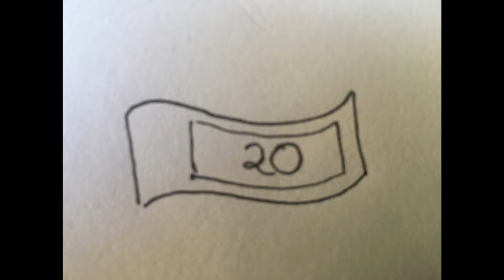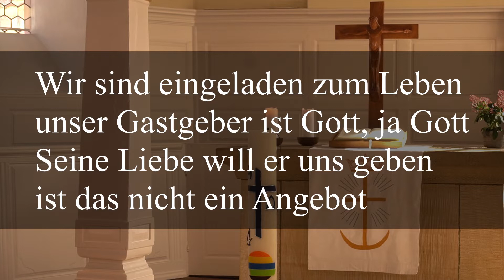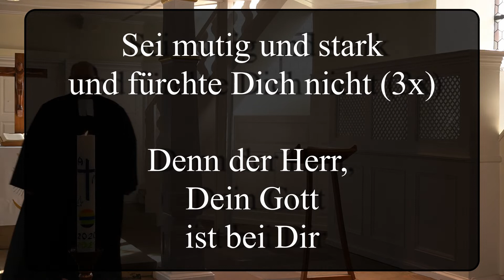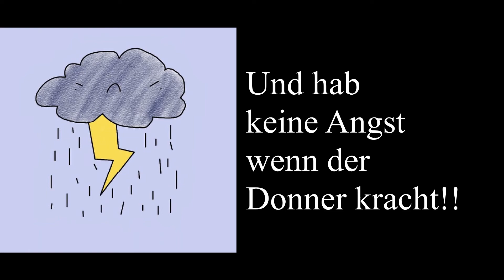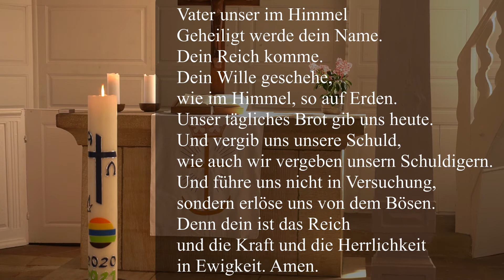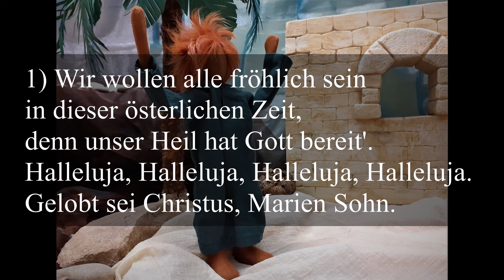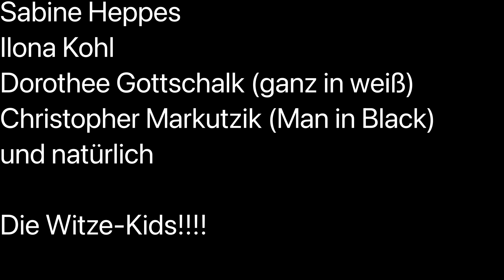Ökumenischer Kinder- und Familiengottesdienst zum Ostermontag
MItgemacht haben:
Leoni Lorenz
Maren Reichenecker
Sabine Heppes
Ilona Kohl
Elena Fath (unsichtbar)
Julia Müller (unsichtbar)
Dorothee Gottschalk (ganz in weiß)
Christopher Markutzik (im kleinen Schwarzen)
und
Katja Gricke-Wohnsiedler (die davon gar nix weiß :-) )

Frohe und gesegnete Ostern wünschen wir Euch und Euren Familien!